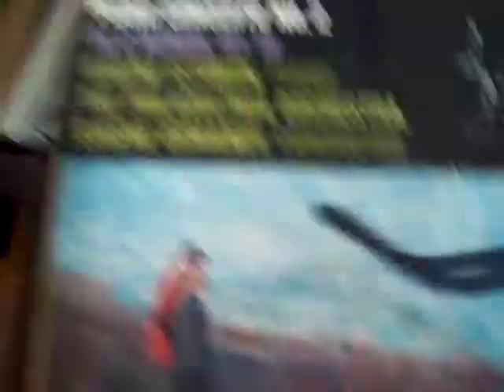Rachmaninoff Record Skip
Someone, somewhere: PLEASE extract the skip audio & make a Pogomix-style track. Bonus points if you keep it in its natural odd meter (I mean, what is that? Feels like 5/4)